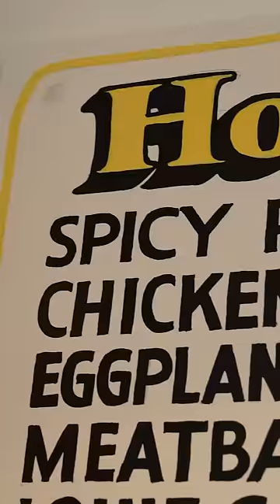Breakfast bagels at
While hanging out in LA, I think I found the best sandwich shop in Venice Beach @ggiata . I’ve been craving these breakfast bagels ever since. Find out where else I ate in LA via Flight Centre’s @flightcentrebrand  Youtube Channel.